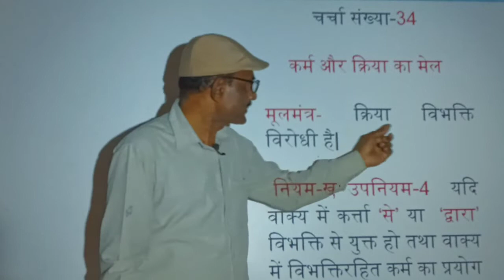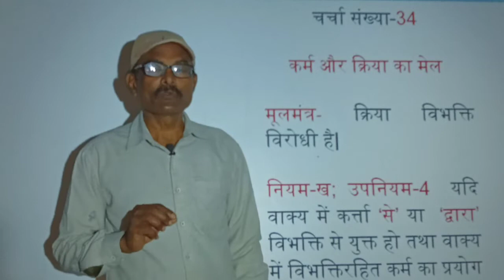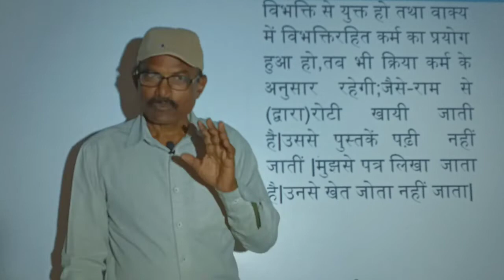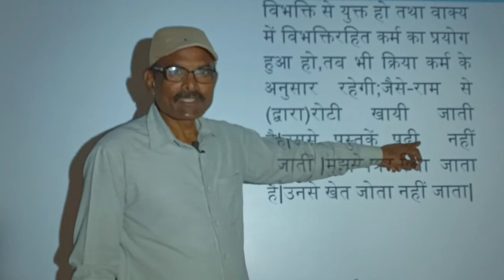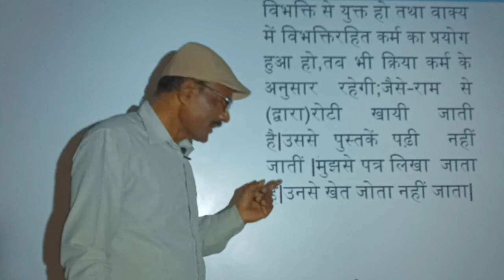'से' या 'द्वारा' विभक्ति से युक्त कर्त्ता हो तथा कर्म विभक्तिरहित हो,तब क्रिया के लिंग और वचन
'से' और 'द्वारा' विभक्ति से युक्त कर्त्ता हो और कर्म विभक्तिरहित,तब क्रिया के लिंग और वचन,
से और द्वारा विभक्ति से युक्त कार्य,
विभक्तिरहित कर्म,
क्रिया के लिंग और वचन,क्रिया विभक्ति विरोधी है।तात्पर्य, विभक्ति जिसके साथ होती है,क्रिया उसके लिंग और वचन के अनुसार नहीं होती है।इस मूल मंत्र को ध्यान में रखकर  क्रिया के लिंग और वचन का रूप देना बहुत आसान हो जाता है।जब वाक्य में कर्त्ता 'से' या 'द्वारा' विभक्ति से युक्त हो और कर्म  विभक्तिरहित हो,तब क्रिया के लिंग और वचन कर्म के लिंग और वचन के अनुसार होती है।